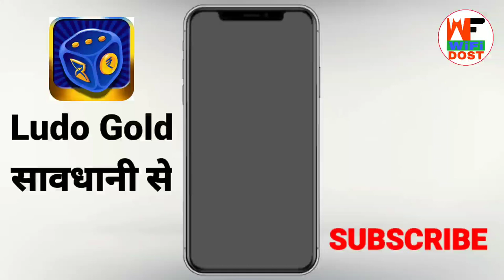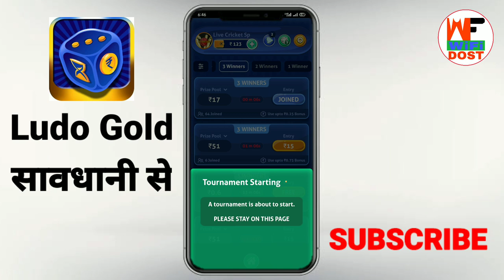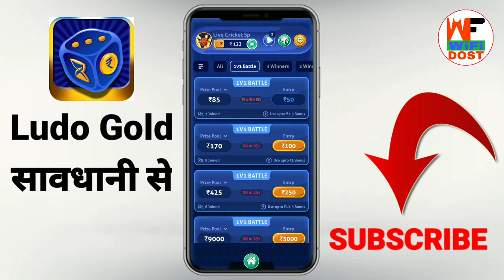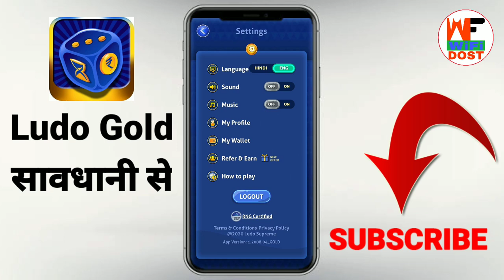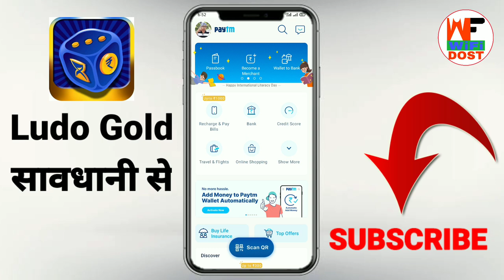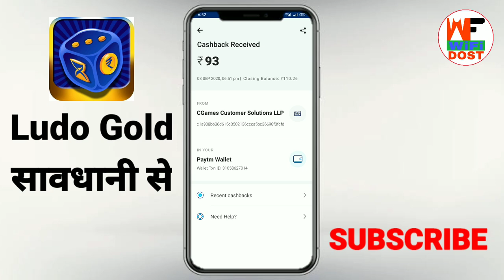Ludo Gold सावधानी से भाई | ludo gold real or fake | ludo gold kaise khele | ludo supreme gold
Refer Code:- 4484H5C7NL

🔴 My Use 🔴